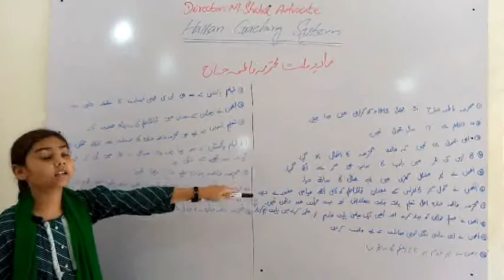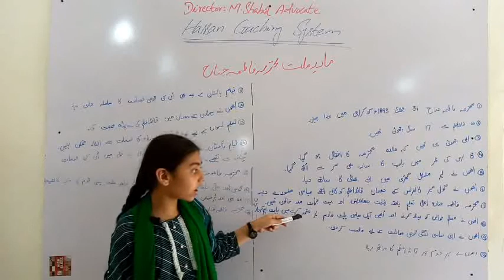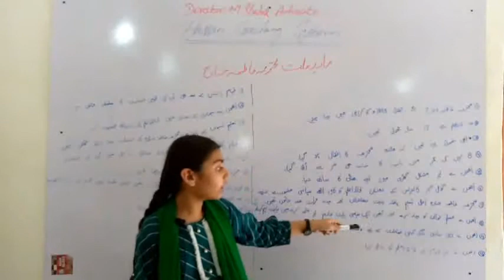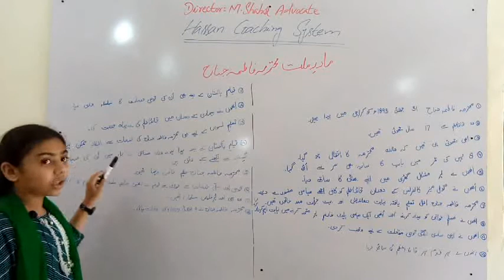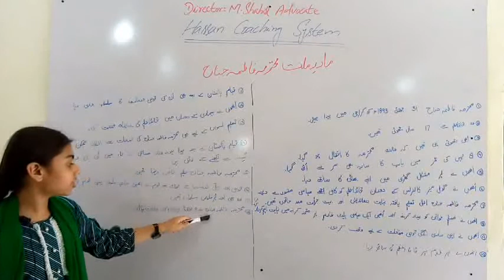Another Student of Hassan Coaching System is giving An Innovative Demonstration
Please !guys , Just guide  and suggest us more effective ideas for Students' Character & Career Building .